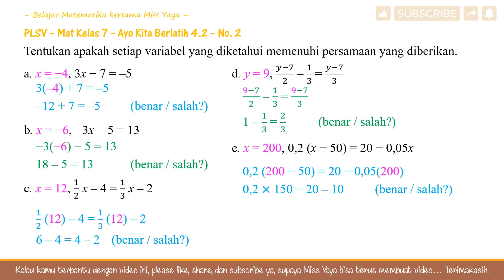PLSV Mat Kelas 7 AKB 4.2 No.2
Tentukan apakah setiap variabel yang diketahui memenuhi persamaan yang diberikan.
a. x = −4, 3x + 7 = –5
b. x = −6, −3x − 5 = 13
c. x = 12, 1/2 x – 4 = 1/3 x – 2
d. y = 9, (𝑦−7)/2 – 1/3 = (𝑦−7)/3
e. x = 200, 0,2 (x − 50) = 20 − 0,05x